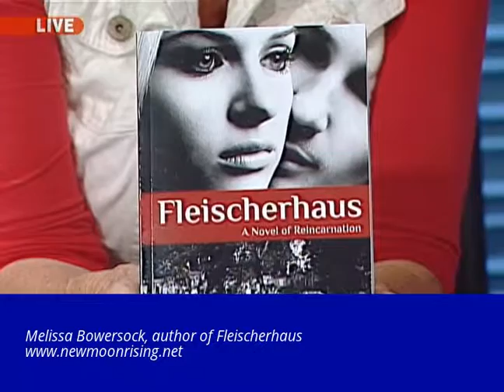Melissa Bowersock on the Morning Scramble 7/2/14 to talk about her new book, Fleischerhaus